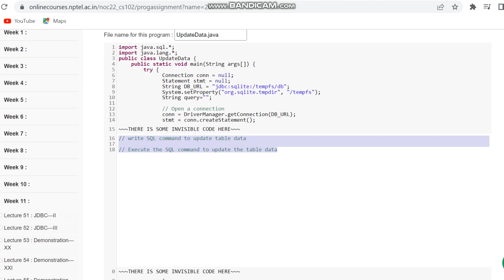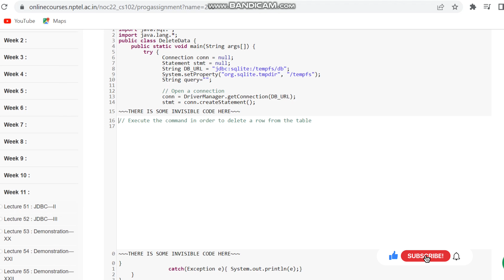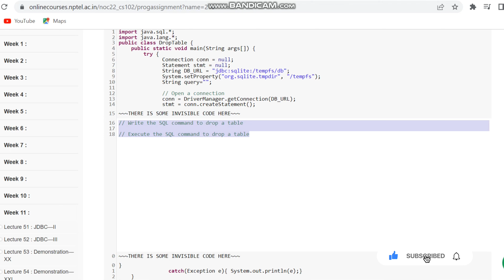NPTEL: Programming In Java Week 11 Programming Assignment Answers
NPTEL Programming In Java WEEK 11 Programming Assignment Solutions | Swayam July 2022 | IIT Kharagpur

➡️Kindly note, if any changes are made in the answer, will be notified in comment section or directly on the thumbnail.